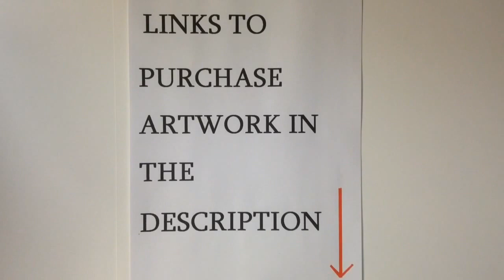Red and turquoise dream catcher painting DIY